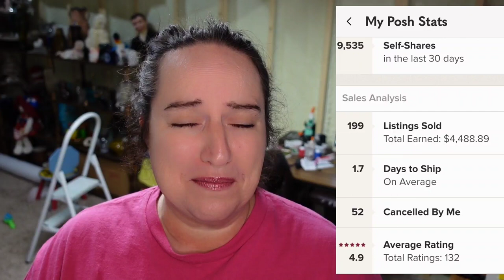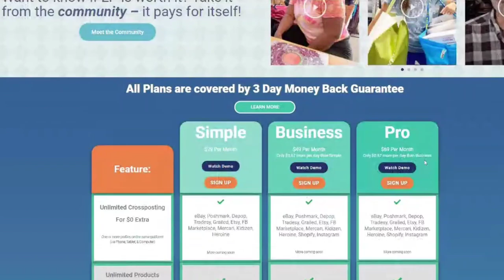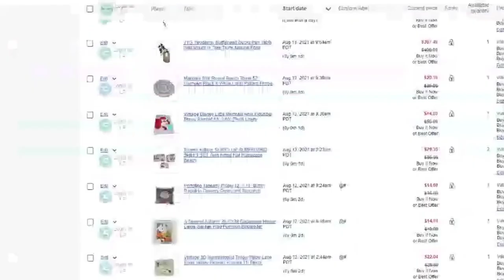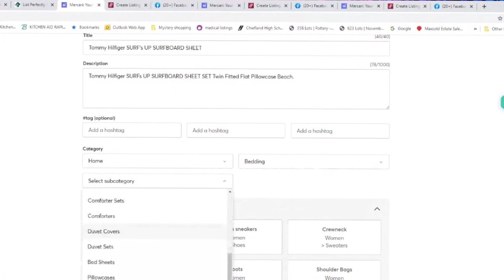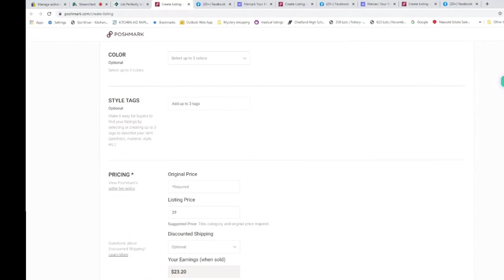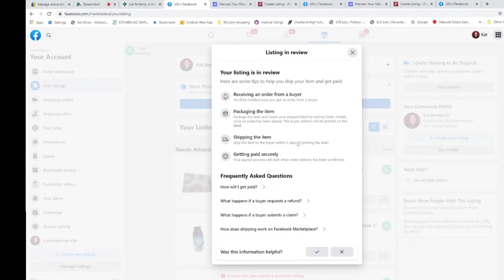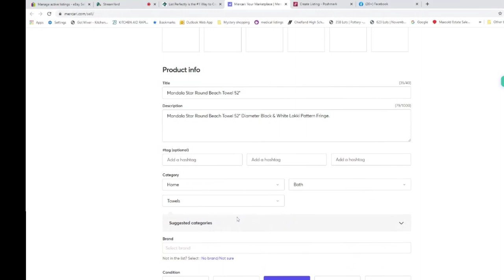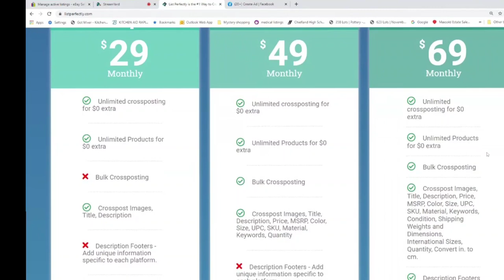List Perfectly Cross Posting Tutorial Ebay Mercari Poshmark Facebook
In this video I will show you step by step how to cross post to multiple platforms EASY. List Perfectly is a great addition to any reselling business.